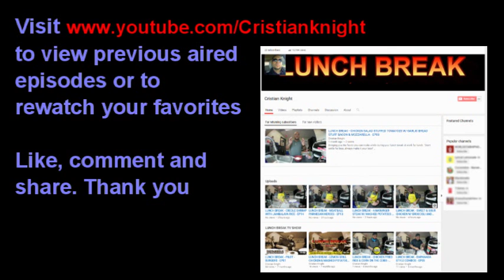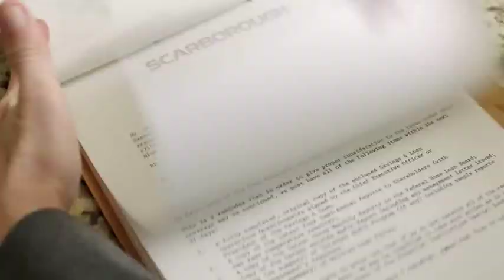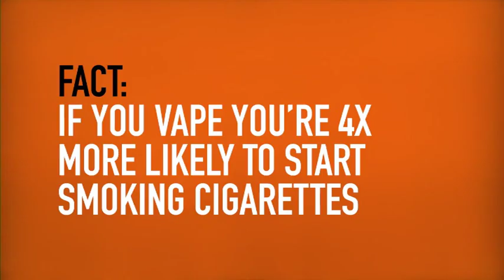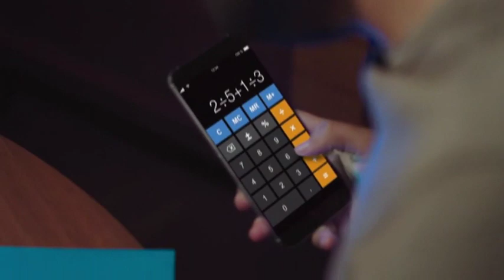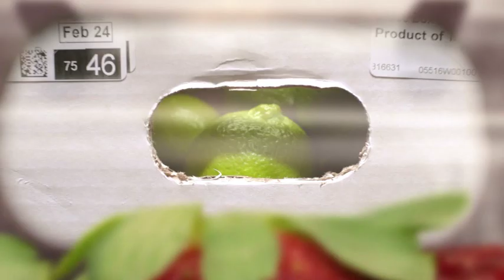EP18 | CHEESEBURGER HOTDOGS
LUNCH BREAK - CHEESEBURGER HOTDOGS - EP18
How to season and take ground beef, add mozzarella cheese into the mix and shape it into a hot dog. We do this by using a plastic soda bottle to mold it and wooden skewers to hold them together. We then take them and cooked them all on a electric grill. After cooking them they are placed on a hot dog bun and you can add any condiments you want to them.

Bringing you the foods you can make while during your break at work for lunch. "Don't settle for less, always make it your best"

Edited by: Antonio Collado 'aka' Cristian Knight
Video Credit: Antonio Collado 'aka' Cristian Knight
- "buddy"
Photo Credit: GOOGLE Images